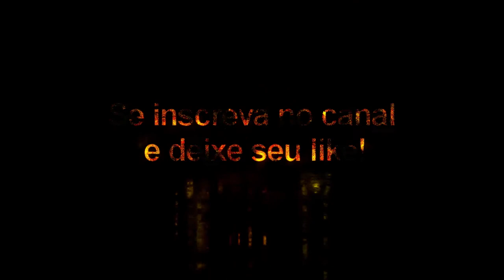Benito Raman + Tattoo Compatível com todos Patchs - Pes2020/Pes2021